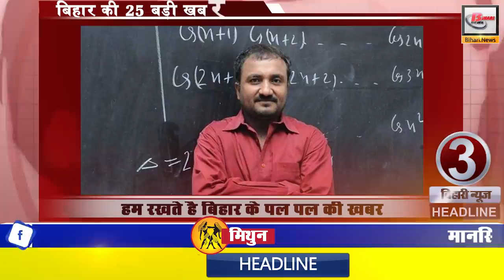Daily Bihar Today news update of all Bihar districts in Hindi.Patna Bhagalpur Gaya & Muzaffarpur.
Daily Bihar latest today news update from Bihar .Today 20th September 2019 :-

1. BiharBoard issued Dummy Admit Card of 10th and 12th
2. Raising the water level of Bihta Sone and Gangariver
3. America Awarded to Super-30 founder Anand Kumar
4. Bihar Technical Service Commission BTSC vacancies 15736 vacancies
5. Tejashwi clears his stand, says he will never go with JDU-BJP alliance
6. Now in Patna and Darbhanga, take a doctor's appointment from home
7. Education sector gets more money in Bihar
8. Lalu Nitish's close friend formed new party
9. Construction of Mahatma Gandhi Bridge Bridge halted
10. Young RJD leader Tejashwi asked- Will the youth of the state have to wait for 30 years?
11. Ritu Jaiswal selected for Deendayal Upadhyay Panchayat Empowerment Award
12. RJD brother Virendra said - Bihar government is responsible for Bihar
13. Gift from Nitish government to all the gold-medal winning students of Bihar
14. Salary of all government school teachers of Bihar released
15. For the first time in the entire country, YOGA classes were taught in MBBS course as per the instructions of MCI.
16. Transport Department will now provide facility to provide pollution check sheet at home
17. CM Nitish did the foundation stone of Girls Hostel in Magadh Women College
18. Union Minister of State for Home NityanandRai to adopt 25 orphans and differently-abled children
19. VashisthaNarayan Singh will be the JDU state president for the third time
20. 9000 posts in coal production company to be recruited soon
21. Challans can cut traffic even if all the paper is there
22. Daughter Shibbi, living under Gopalganj district of Bihar, was named in UTCA cricket team
23. ViratKohli sets world record in T20
24. In the Pro Kabbadi League match in this evening, patnapirates VS Telugu Titans will play against each other.
25. Sanjay Jaiswal became BJP state president
26. Yuvraj salutes Karti Aarti Kumari of KBC-11 Hope you will enjoyed For more videos and stay tuned with our video updates kindly hit the subscribe button and press bell button too.
We will soon come with our new video.